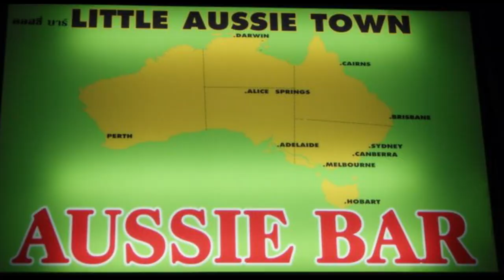Little Aussie Town Aussie Bar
This is my selection of the BEST BARS IN PATONG
Watch sports on TV, and play pool, at the Little Aussie Town Aussie Bar, they even have a dart board